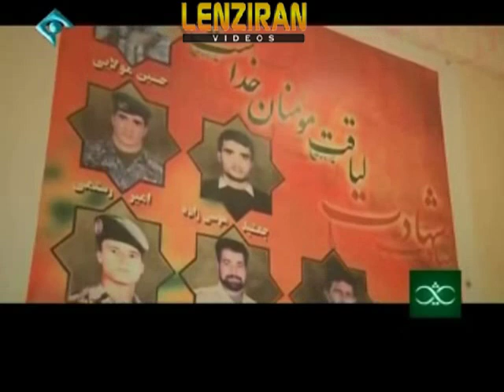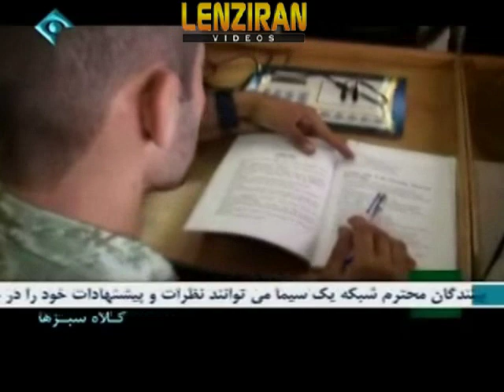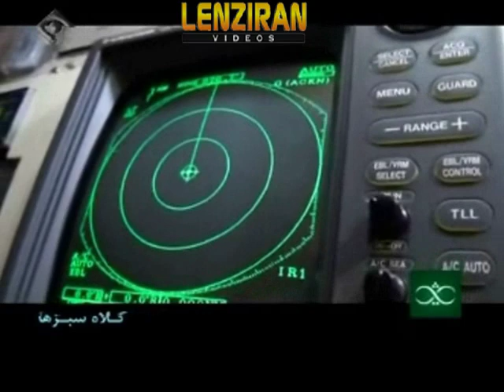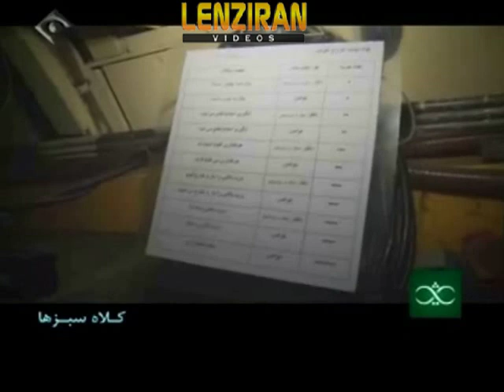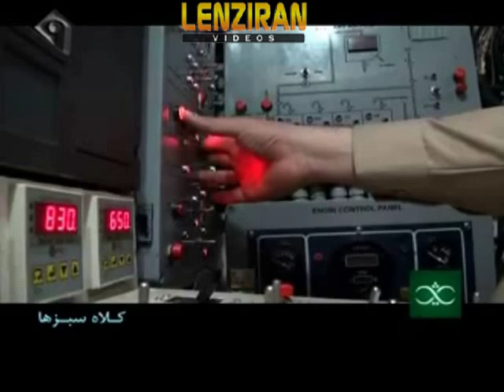A documentary about training of Iranian Navy Special Forces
A documentary about training of Iranian Navy special forces (  Green Berets- Takavaran ) produced by program Soraya of Iranian TV .